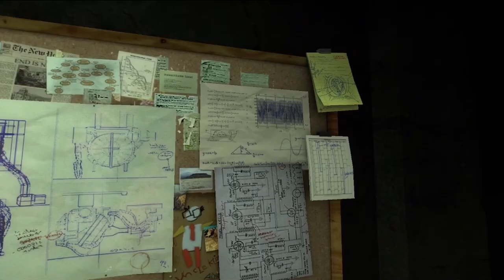(OLD) BILATERAL - THE S.O.S. - PART 2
The unlikely duo are stuck within an abandoned facility and must escape. Will Isaac and his odd new companion escape the laboratory or will they forever be stuck within the unknown fortress of science?

Bilateral Episode 2
Music Used

Winter Storm Ambience: by Relaxing Soundzzz: © Copyright Relaxing Soundzzz / 2023.\

Horror Ambience: By ESN Productions

Horror Build Up Sound: By Sound Library

Mystery Music: By Power Music Factory

Up The Mountain: By icyelf3

Endless Night: By Karl Casey @ White Bat Audio

Movie End Credit Background Music: By AudioTrack

Software used: DaVinci Resolve and OBS Studio

Game: Gmod

This series is a spinoff of “Distant Realms” By @MoronicBody which you should also check out!